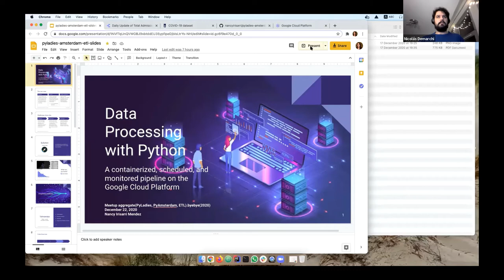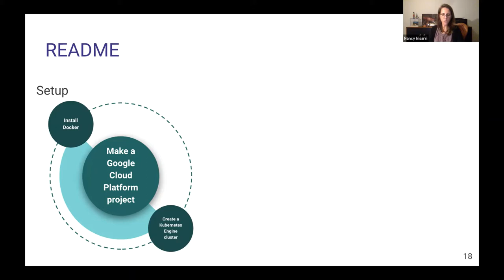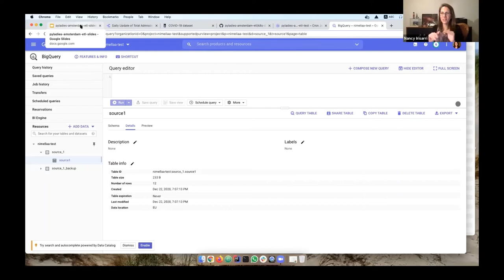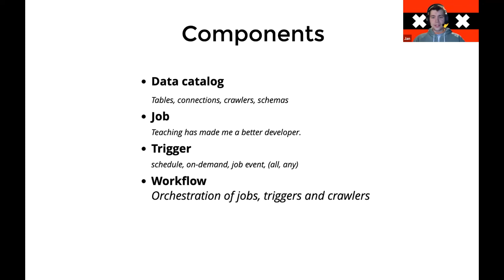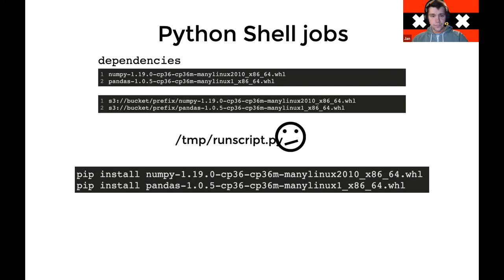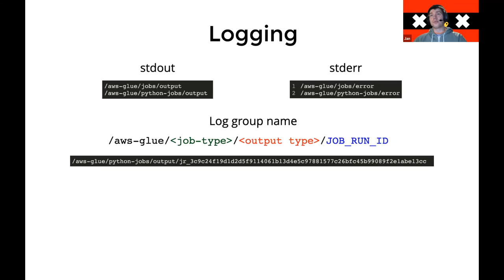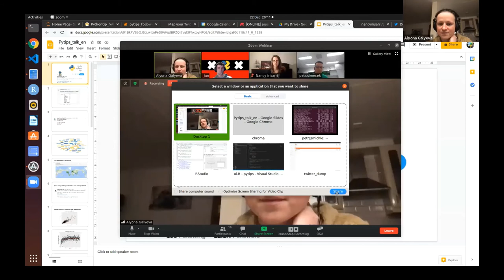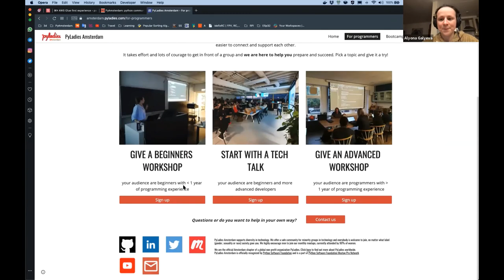aggregate(PyLadies, PyAmsterdam, ETL).byebye(2020)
This is a recorded stream from PyLadies Amsterdam "aggregate(PyLadies, PyAmsterdam, ETL).byebye(2020)" Talks for Intermediate-Advanced level on the 22nd of December 2020.This meetup is co-organized with PyAmsterdam and it's all about ETL/ELT in action.

Talk 1 - Data Processing with Python: a Containerized, Scheduled, and Monitored Pipeline on the Google Cloud Platform

During the talk, you will learn how to containerize a Python pipeline for data processing and execute it as a scheduled job that sends email messages for critical errors.

Speaker:
Nancy Irisarri Méndez
I studied economics and astronomy and have worked within research groups, government organizations, and health care. My strong suit is data science and data engineering, using Python and cloud providers as favorite tools.

Talk 2 - AWS Glue: the good, the bad, the ugly

AWS Glue offers Serverless ETL pipeline and workflows, while it can be rather simple to start using it via console it quickly become non trivial for deployment via CI/CD pipeline. Management of multiple environments, working with the pipeline state and keeping your code DRY is a challenge. During the talk I will walk you through guts of AWS Glue and show my approach to more streamlined deployment.

Speaker:
Jan Gazda
Jan is a co-founder of PyAmsterdam, Pythonista and open-source contributor. Coming from Czech Republic he decided to bring the Python community spirit to Amsterdam. Python is his swiss army knife but he is not afraid of Golang as well. (But who needs types, right?)

Timeline:
00:00:00 - Introduction and setup
00:11:53 - Talk 1 - Data Processing with Python: a Containerized, Scheduled, and Monitored Pipeline on the Google Cloud Platform
00:49:31 - Talk 2 - AWS Glue: the good, the bad, the ugly
01:37:22 - Announcement: FOSSDEM
01:39:11 - Setup and introduction: Lightning talk
01:40:40 - Lightning talk
01:51:35 - Conclusion and byebye(2020)